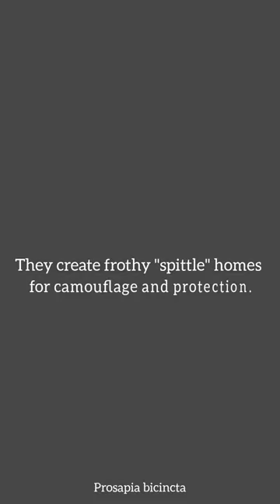Macro Shot - Spittle Bug (Prosapia bicincta)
Meet the tiny but fascinating Froghoppers, also known as Spittle Bugs! 🦗 Discover their unique jumping abilities and the intriguing 'spittle' homes they create as nymphs. Join us for a closer look at these remarkable insects. 🌿